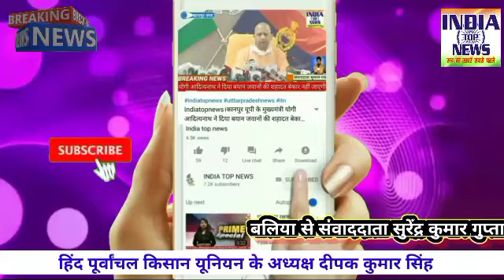हिंद पूर्वांचल किसान यूनियन के अध्यक्ष दीपक कुमार सिंह के नेतृत्व में जिलाधिकारी को सौंपा गया पत्र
बलिया उत्तरप्रदेश

*बलिया* विषय बाढ़ एवं वर्षा के वजह से वर्वाद फसल का सर्वे करा करके बीमा कंपनी द्वारा किसान कि बीमा राशी अति शीघ्र दिलाने के सम्बन्ध में सदर तहसील के सोहाव ब्लाक बसंत पुर सुरहा का क्षेत्र हल्दी बेलहरी बैरिया मुरली छपरा रसरा सिकंदरपुर आदि के क्षेत्रो में जल जमाव आज भी है धान का फसल तो चौपट हो चूका हैपरन्तु रवि के फसल कि बुआई पानी निकास नहीं होने से प्रभावित हो रही है | मगही नदी का प्रवाह मछली मारने वालो से प्रभावित है | क्षेत्रवार बाढ़ वर्षा कि स्थिति को गंभीरता से लेते हुए बीमा कम्पनी पर अंकुस लगाना बहुत जरुरी है । बीमा कंपनी के द्वारा हर किसानो के साथ धोखा कर रही है अतः अति शीघ्र बीमा कंपनी पर अंकुश लगाये जिसे कि किसानो को लाभ हो सके।